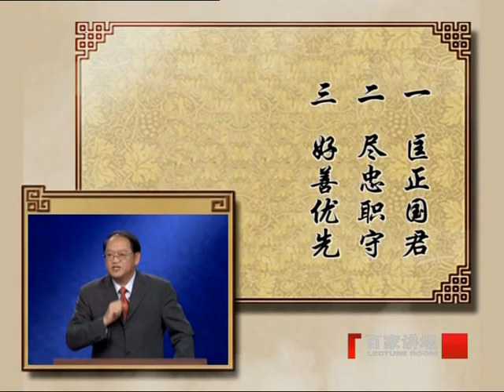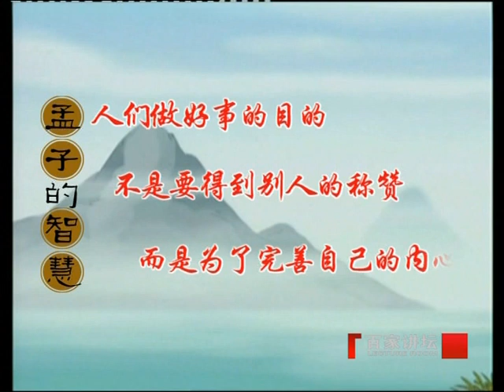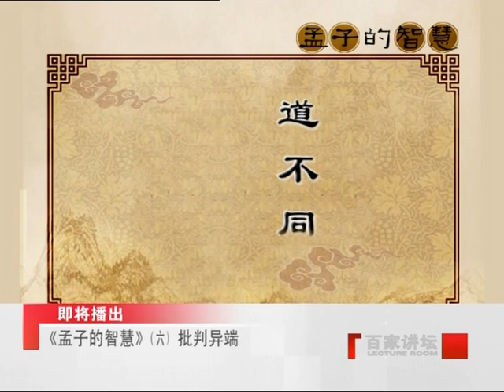傅佩荣教授：10 孟子的智慧（高清版）